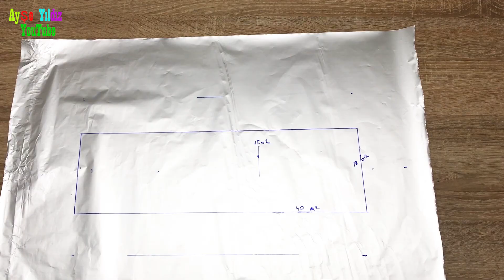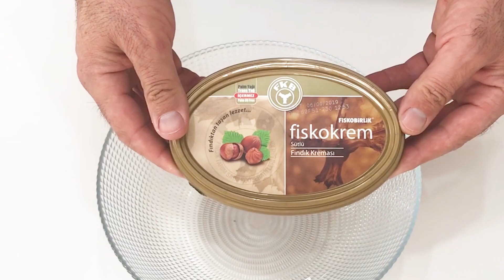Ülker ÇİKOLATALI Gofret NASIL Yapılır, GİANT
Merhaba Arkadaşlar Ben Kerem Usta Eşim Ayşe Yıldız a Ülker çikolatalı gofret Nasıl Yapılır Ondan Yaptım.Mega DEV Ürün